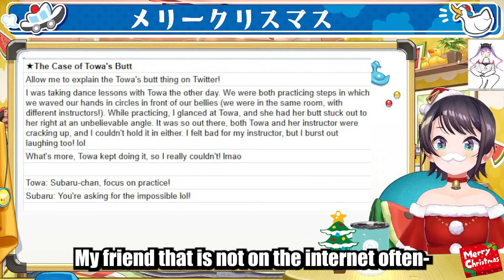Subaru's Soft Feminine Voice Helped Her Stay Undercover as a Vtuber IRL【Hololive】【Oozora Subaru】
【Source】
【生スバル】おはスバしゅばああああああああああああああああああああああ！！！！/Free Talk【ホロライブ/大空スバル】

I am definitely not addicted to Vtubers and Hololive or anything like that. I can quit anytime, trust me. But first, just one more clip...